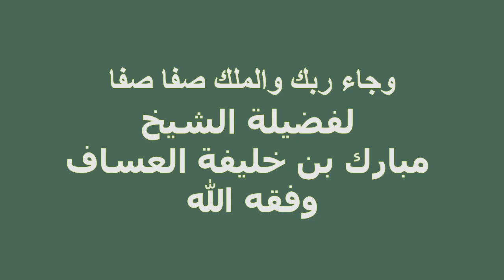(وجاء ربك والملك صفا صفا )لفضيلة الشيخ مبارك بن خليفة العساف وفقه الله